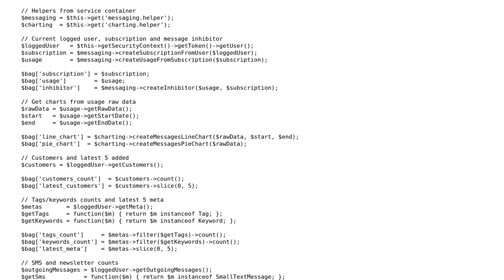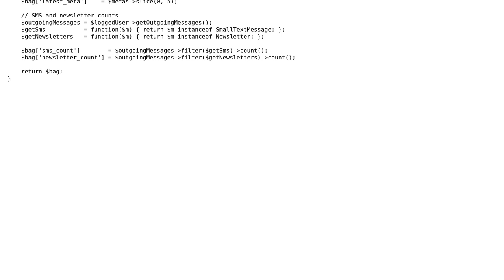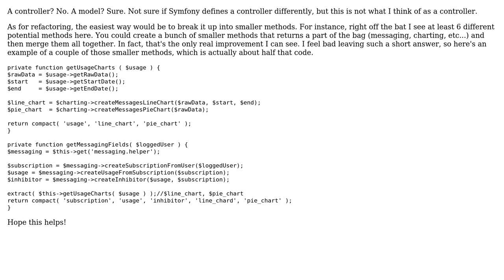PHP MVC controller code needs diet?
With thanks & praise to God, and with thanks to the many people who have made this project possible! | Content (except music & images) licensed under CC BY-SA | Music | Images & others | With thanks to user mseancole user Inkbug user gremo and the Stack Exchange Network Trademarks are property of their respective owners. You are responsible for your own actions.